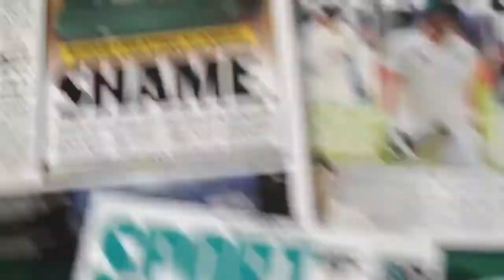Steve Smith ft KGF The Redemption R7 Edits720P HD